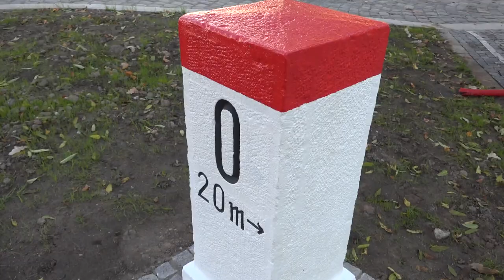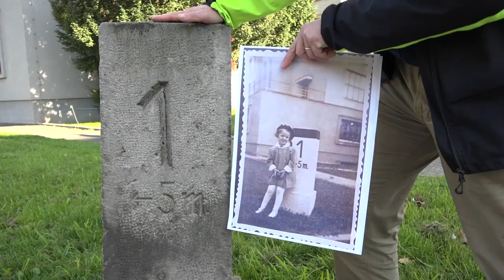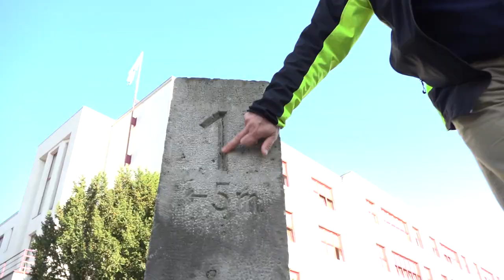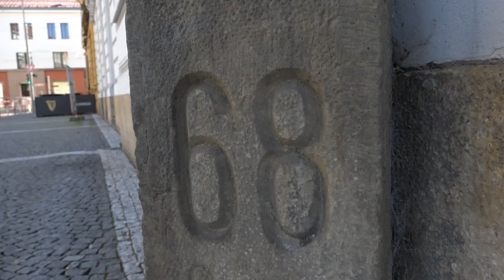Kilometrovníky v Hradci Králové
Dochované příklady v centru města komentuje vedoucí Odboru památkové péče MmHK
Ing. arch. Jan Falta.